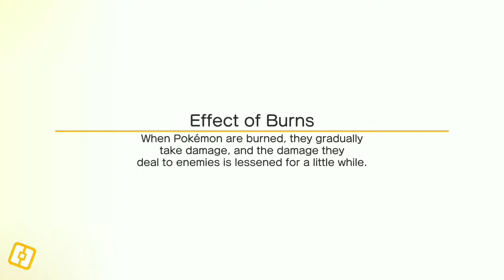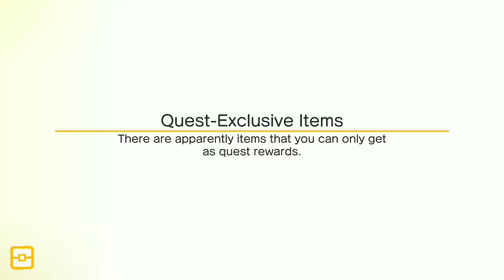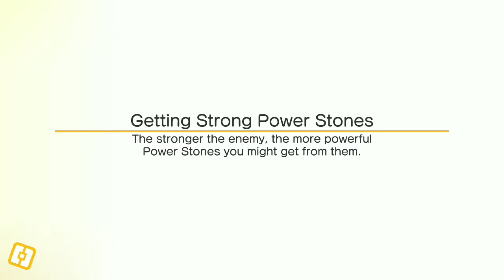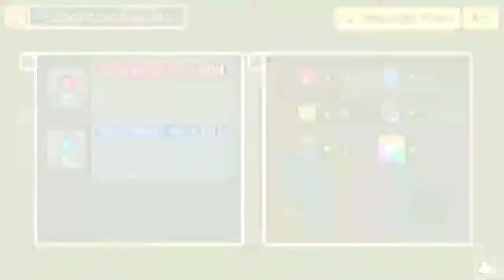Ahhh Finally Kicked That Cube To The Curb! - Pokemon Quest (Episode 12)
This section is for the head honchos and support team of Youtube. This game and its music is not owned by me in any way and is the property of its owners! The company of this game also does not endorse me!